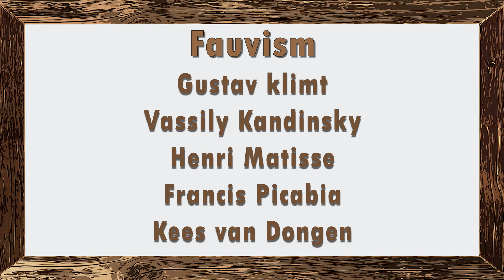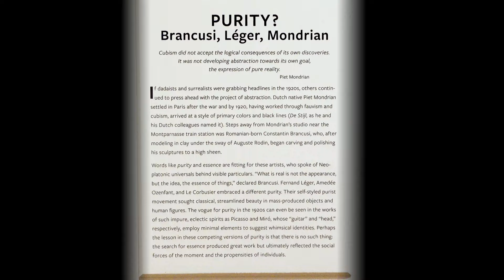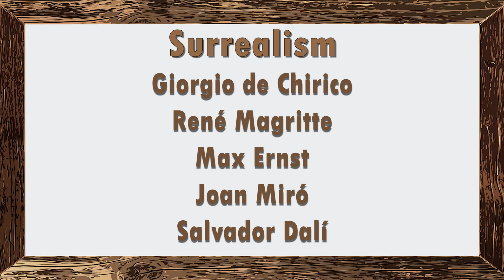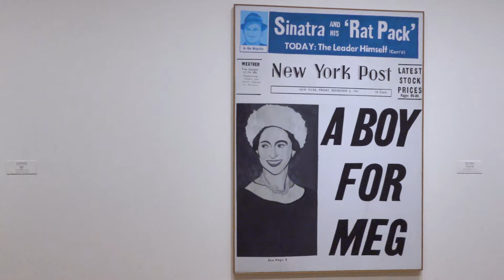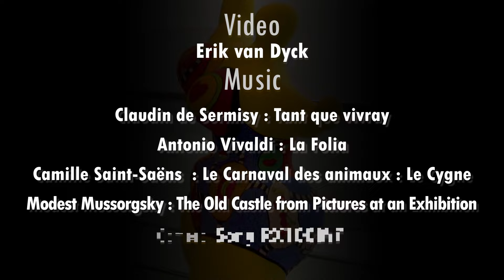USA : Washington : Art Splendor in D.C.: Explore the National Gallery of Art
00:27: Flemish "Primitives": Jan van Eyck, Rogier van der Weyden, Hans Memling, Gerard David
02:00: Italian Renaissance: Leonardo da Vinci, Michelangelo Buonarroti
02:28: Northern Renaissance and Baroque: Quentin Matsys, Joos van Cleve, Adriaen Isenbrant, Bernard van Orley, Pieter Bruegel the Elder, Peter Paul Rubens, Frans Snyders, Frans Hals, Anthony van Dyck
09:00: French Impressionism: Édouard Manet, Claude Monet, Pierre-Auguste Renoir and others
12:17: Fauvism: Gustav Klimt, Vassily Kandinsky, Henri Matisse, Francis Picabia, Kees van Dongen
12:59: Cubism and Abstract Art: Juan Gris, Constantin Brâncuși, Piet Mondrian, Fernand Léger, Pablo Picasso
14:36 Surrealism: Giorgio de Chirico, René Magritte, Max Ernst, Joan Miró, Salvador Dalí, Alberto Giacometti
15:28: From Bauhaus Modernism to Kinetic Abstraction: László Moholy-Nagy, Alexander Calder
15:44: Chromatic Pioneers: Mark Rothko, Alma Thomas, Morris Louis, Thomas Downing, Helen Frankenthaler, Kenneth Noland, Sam Gilliam, Barnett Newman
17:28: Abstract Expressionism: Jackson Pollack, Robert Motherwell
17:52: Dadaism and Popart: Roy Lichtenstein, Andy Warhol, Jasper Johns, Faith Ringgold, Claes Oldenburg, Nikki de Saint Phalle

The National Gallery of Art in Washington, D.C. stands as a beacon of cultural richness and artistic brilliance, a sanctuary where the past converges with the present, and where the timeless language of art speaks to the hearts and minds of all who enter its hallowed halls. This venerable institution not only serves as a repository of masterpieces from across the centuries but also as a testament to the enduring power of human creativity.

As one steps through the imposing neoclassical façade of the West Building or the modernist grace of the East Building, they are immediately enveloped in a world of visual splendor. The National Gallery of Art is not merely a museum; it is a journey through the annals of human expression, a pilgrimage for art enthusiasts, scholars, and casual visitors alike.

The West Building, designed by the renowned architect John Russell Pope, was the first to open its doors in 1941. Its classical architecture, reminiscent of the great museums of Europe, provides a fitting backdrop for the masterpieces within. The gallery's collection spans from the Middle Ages to the 19th century. Each gallery within the West Building is a chapter in the unfolding narrative of art history, inviting visitors to traverse the corridors of time and witness the evolution of artistic styles and movements.

The East Building, a stark contrast in architectural style, was designed by I. M. Pei and opened its doors in 1978. A testament to modernist aesthetics, the East Building is a striking complement to its neoclassical counterpart. Within its walls, visitors encounter a diverse collection of 20th and 21st-century art, showcasing the dynamism and innovation of more recent artistic endeavors. The East Building is a celebration of the avant-garde, challenging traditional notions and pushing the boundaries of artistic expression.

What sets the National Gallery of Art apart is not only the breadth and depth of its collection but also its commitment to fostering a deep understanding and appreciation of art.

A visit to the National Gallery of Art is a multi-sensory experience that transcends the visual. The sounds of hushed conversations, the echo of footsteps on marble floors, and the interplay of light and shadow all contribute to the immersive ambiance that envelops visitors. Every brushstroke, every sculpted contour, and every nuanced detail beckons exploration, inviting individuals to forge a personal connection with the art that surrounds them.

In conclusion, the National Gallery of Art in Washington, D.C. is not merely a repository of artistic treasures; it is a living testament to the enduring power of human creativity. It is a sanctuary where the past converges with the present, and where the timeless language of art speaks to the hearts and minds of all who enter its hallowed halls. As we traverse the galleries, we embark on a journey through the annals of human expression, a pilgrimage that enriches our understanding of the world and ourselves. The National Gallery of Art stands as a beacon, inviting us to explore the boundless realms of artistic possibility and to find inspiration in the enduring legacy of those who dared to create.

[Text created by ChatGPT]